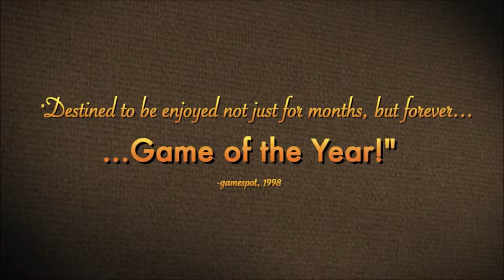Grim Fandango Remastered Launch Trailer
Grim Fandango Remastered is a loving restoration of one of the most acclaimed adventure games of all time, with new special features that bring it back to life looking and sounding better than ever.

It released earlier this year for PC / Mac / Linux and PS4, but today we’re delighted to announce that it’s out today on the App Store for both iPad and iPhone, and also on the Google Play store for Android.

An epic tale of crime and corruption in the land of the dead, Grim Fandango is a world of unforgettable characters with a theme that uniquely blends Mexican folklore and Film Noir. Lovingly remastered by the game’s original creators, Grim Fandango is playable again for the first time in over a decade, now with improved visuals, a re-recorded orchestral soundtrack, making of commentary, and new touch controls.

Pricing

    RRP $14.99, launch week price $9.99

Links